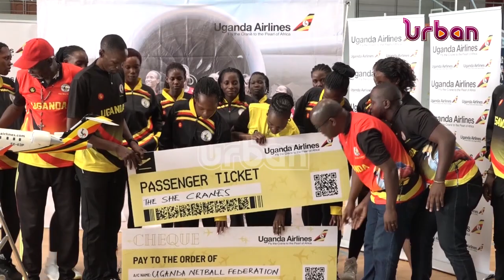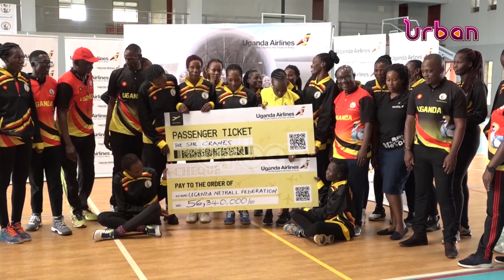2023 netball world cup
2023 netball world cup